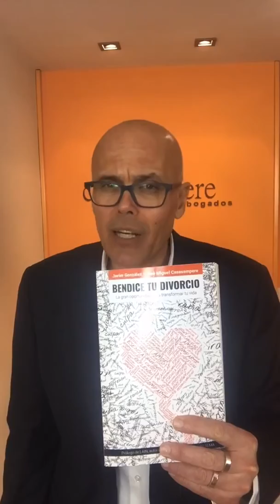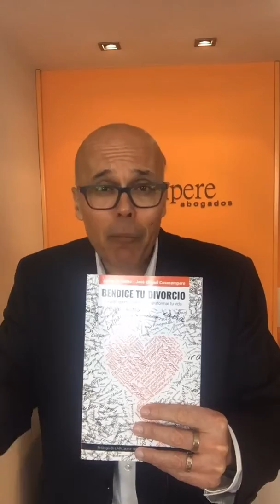▷ Tener información en tu [ D I V O R C I O ] puede marcar la [ D I F E R E N C I A ] ✅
Hoy te hablamos de cómo disponer de información y asesoramiento legal adecuado marca la diferencia entre tener ÉXITO o NO en tu camino, cuando hablamos de reclamar el importe de GASTOS EXTRAORDINARIOS. Si quieres saber de que estoy hablando visualiza 👀 el vídeo 👇🏻

OTRO DIVORCIO ES POSIBLE ✅.

Hazte con nuestro libro “Bendice tu divorcio”. En él te contamos la historia de Javier, un PADRE DIVORCIADO que primero recorrió este duro camino en persona, y después se fue transformando con la compañía de Jose Miguel Casasempere, ayudando a día de hoy a cientos de padres o madres en este proceso como abogado especialista en divorcios y custodias en Casasempere abogados.

Con su propia historia conocerás como Javier, tras vivir 10 largos años de DOLOR Y GUERRA, por fin consiguió alcanzar los verdaderos aprendizajes que la vida le estaba mostrando.

Es la historia de cómo pasó de una vida de SUFRIMIENTO a una VIDA con PROPOSITO. De una VIDA de DOLOR a una VIDA de FELICIDAD. De una vida con MIEDO a una VIDA con AMOR.

Compra el libro y descubre las claves para CONVERTIR TU DIVORCIO en la mejor oportunidad para transformar tu vida.

Empieza a decir adiós a la vida que tienes y da la bienvenida a la vida que deseas.

Pincha el enlace y compra nuestro libro BENDICE TU DIVORCIO, y empieza a formar parte de nuestra comunidad de bendivorciados:

El libro que todo divorciado y divorciada debe leer.

Pincha el enlace y empieza a transformar tu divorcio y tu vida. TU CAMBIO COMIENZA HOY.